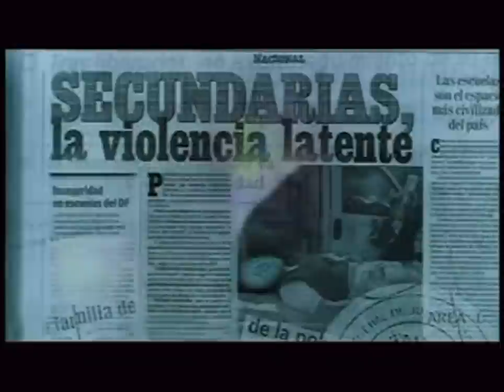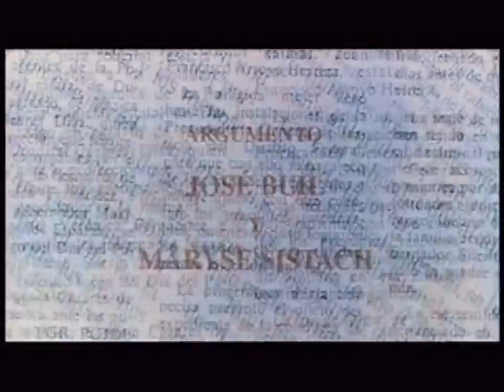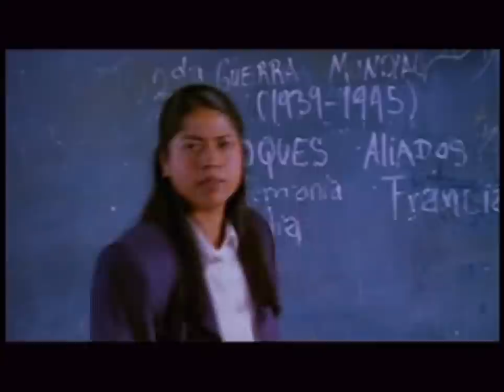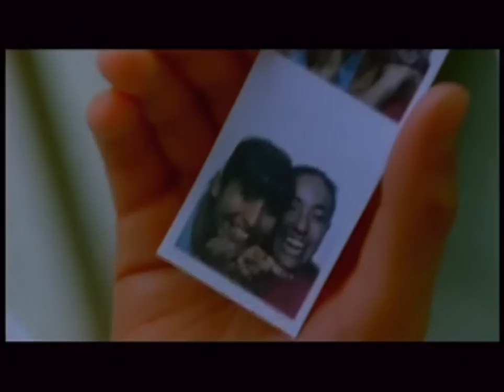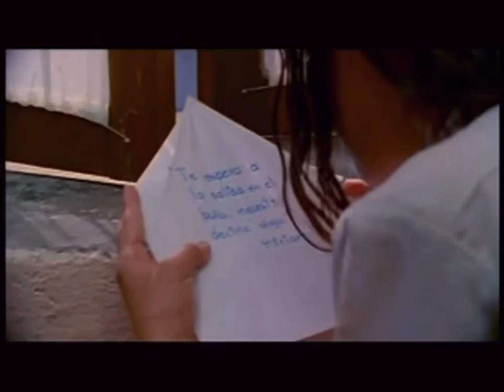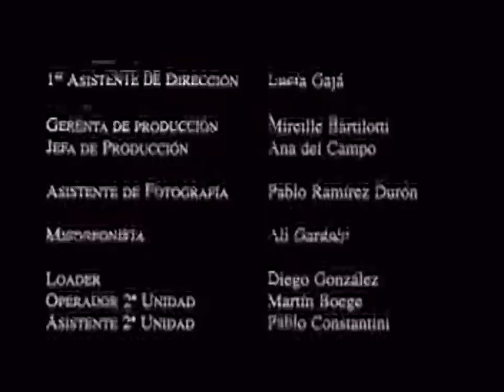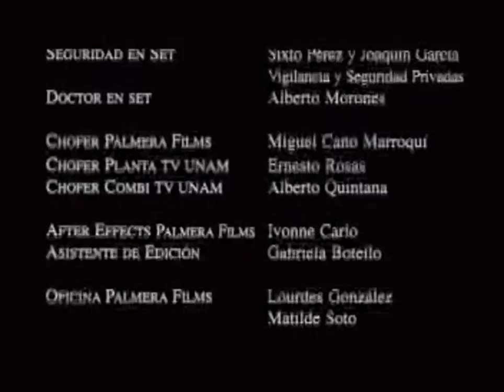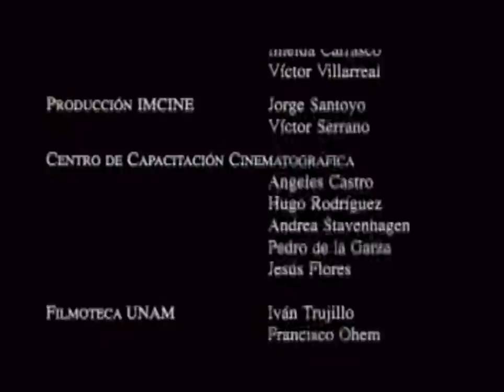Perfume de Violetas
TÍTULO ORIGINAL Perfume de violetas, nadie te oye
AÑO 2000
DURACIÓN 90 min.
PAÍS [México]
DIRECTOR Marisa Sistach (AKA Maryse Sistach)
GUIÓN Marisa Sistach (AKA Maryse Sistach) & José Buil
MÚSICA Annette Fradera
FOTOGRAFÍA Servando Gajá
REPARTO Ximena Ayala, Nancy Gutiérrez, Arcelia Ramírez,
María Rojo, Anilú Pardo, Luis Fernando Peña, Gabino Rodríguez,
Pablo Delgado, Clarissa Malheiros, Soledad González
PRODUCTORA Mexican Films Institute / Producciones
Tragaluz / Palmera Films

SINOPSIS:

Basada en hechos reales, narra la historia de Yesica y Miriam,
dos adolescentes de la ciudad de México que empiezan una
amistad profunda en la secundaria el barrio de Santo Domingo.
A pesar de que provienen de dos ambientes familiares muy opuestos,
se sienten atraídas entre si por la mutual soledad en que se encuentran.
Yesica es fuerte y luchadora, pero proviene de un mundo hostil, con
una madre infeliz y despreocupada, un padrastro que la aborrece y un
hermanastro que la vende al mejor postor. Por su parte Miriam vive
en un universo de inocencia creado por el instinto maternal de Alicia.
Aunque distintas, las jóvenes comparten juegos, maquillajes y perfumes.
Sin embargo, a partir de que Yesica es violada, su relación se vuelve
sospechosa a los ojos de los demás. Alicia alerta a su hija sobre Yesica,
sin saber que con su actitud impulsará la tragedia.